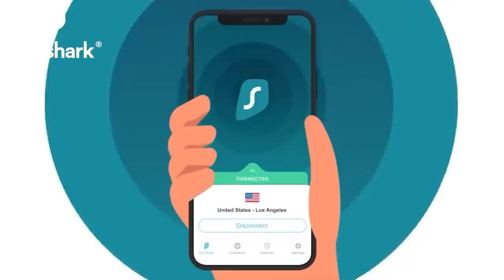The Mess Bari | Cinebap Mrinmoy Comedy